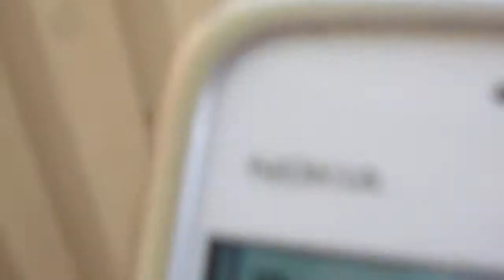30.9.2013 weird sky fake Haarp clouds NWO Planes all day long again Voerde Germany Fluglärm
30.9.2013 weird sky fake Haarp clouds NWO Planes all day long again Voerde Germany